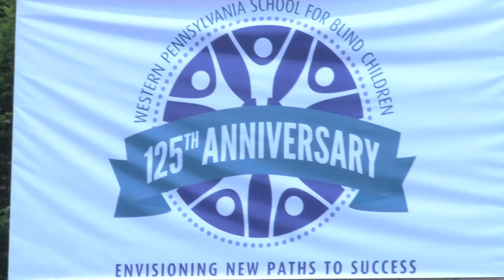Pittsburgh Pirates Play Beep Ball With Blind Children